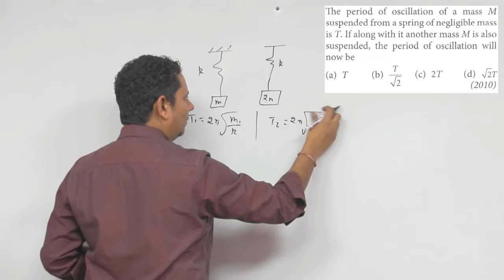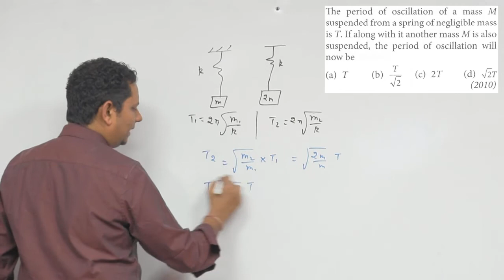The period of oscillation of a mass M suspended from a spring of negligible mass is T. If along with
The period of oscillation of a mass M suspended from a spring of negligible mass is T. If along with it another mass M is also suspended,